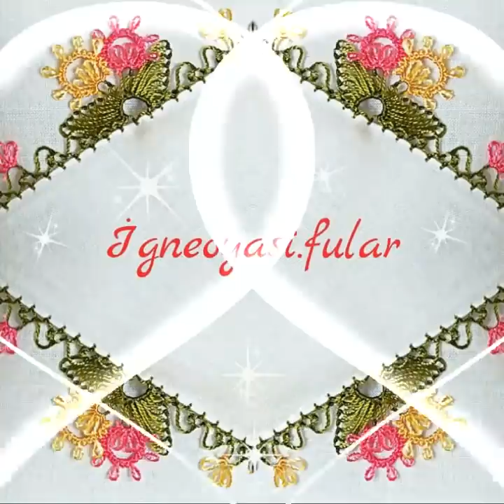Duru Güzellikte İĞNE OYASI MODELLERİ - RESİMLİ ANLATIM ✔